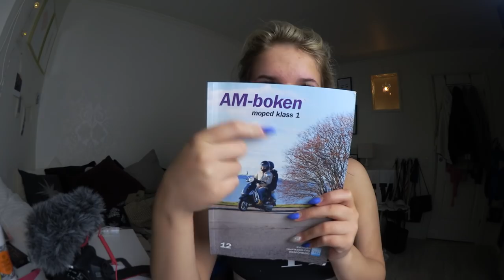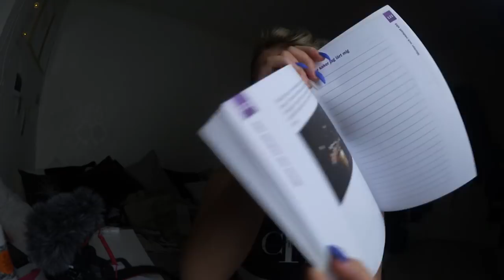ALLT OM MOPED - kurs? pris? svårt?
Jaaa, här är med en ny video som är skit förfrågad. Hoppas ni gillar det. är det något så tveka inte på att fråga.

PUSSSSSSSS!